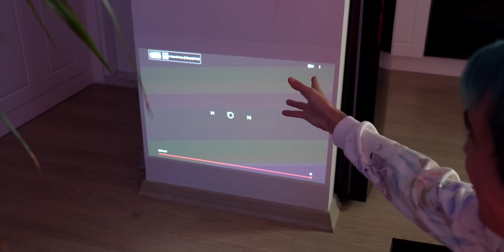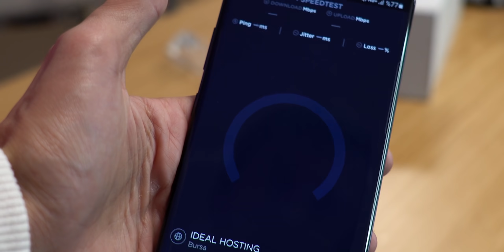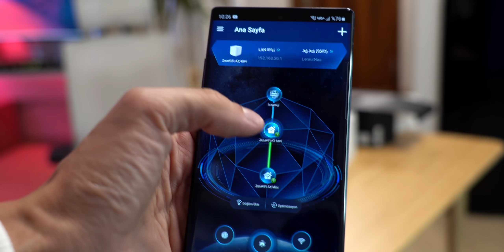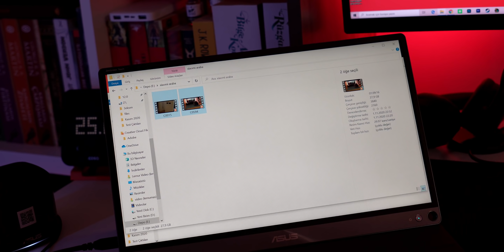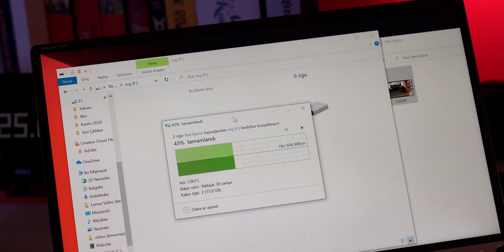ASUS'tan DEVASA Toplu Paket Açılışı! (17.000 TL)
Bugün Asus'tan gelen ve evde zaman geçirirken kullanabileceğim ürünlerden oluşan devasa bir paketin toplu paket açılışını yapıyoruz, iyi seyirler!